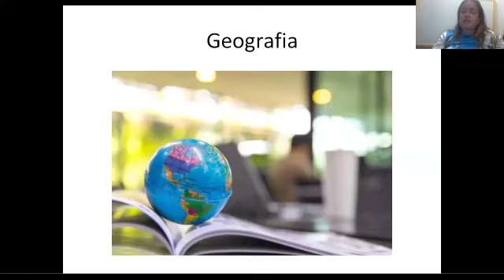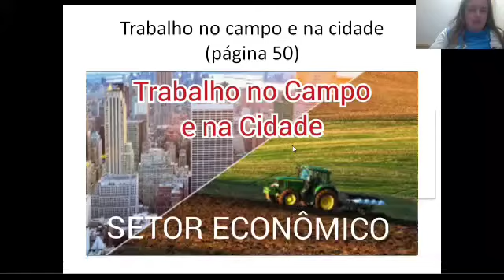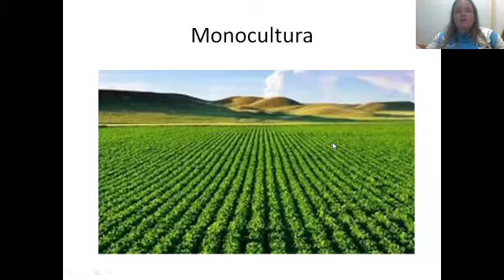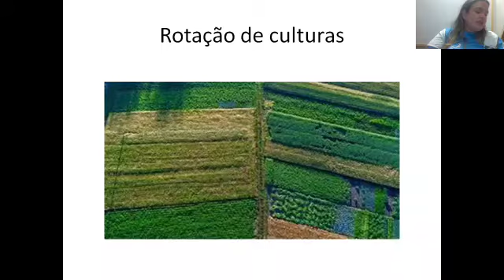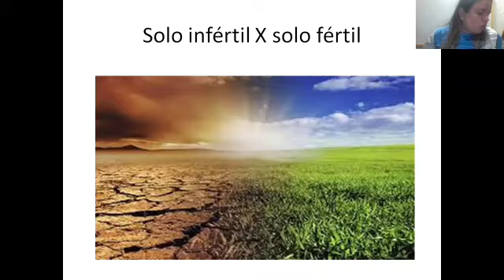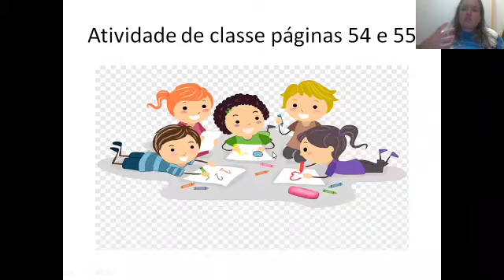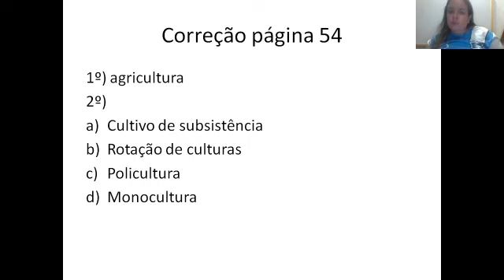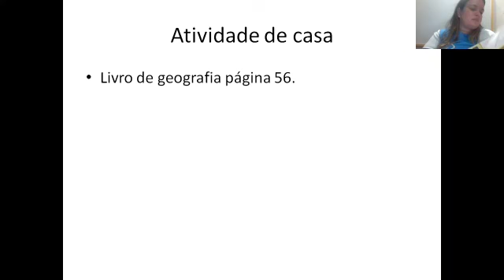05/08/2021 Aula de Geografia 4° ano-Professora Nathalie